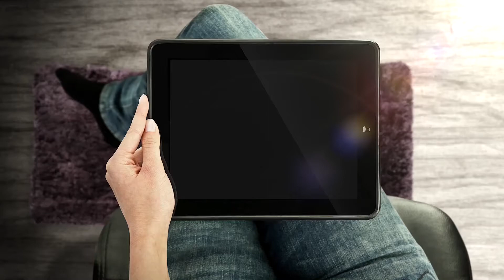Remate de Peugeot 2008